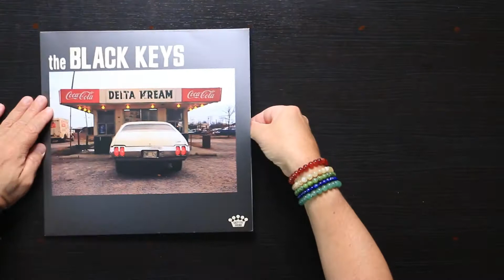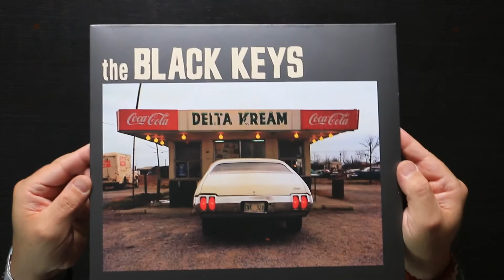Unboxing - The Black Keys - Delta Kream - 2X Vinyl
Unboxing without description, commentary, or unnecessary distractions.  Just the relaxing sounds of shrink wrap being cut and removed, and sounds of vinyl sliding out of its cover for the very first time.   Enjoy.

Barcode: 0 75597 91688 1
Matrix / Runout: 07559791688^ 1-653739-A BK28982-01 A1 RKS STERLING 31581 1A
Matrix / Runout: 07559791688^ 1-653739 B BK28982-01 B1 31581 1B RKS STERLING